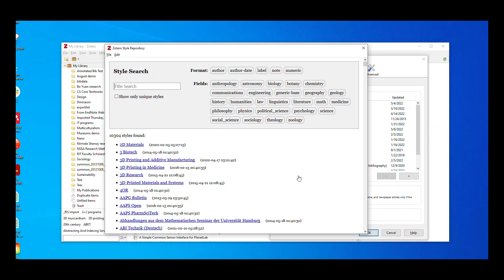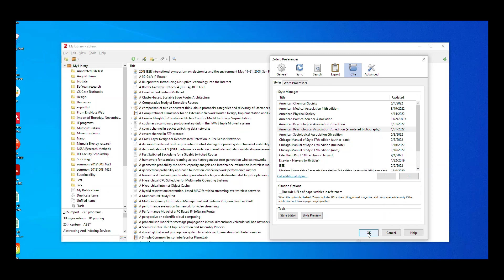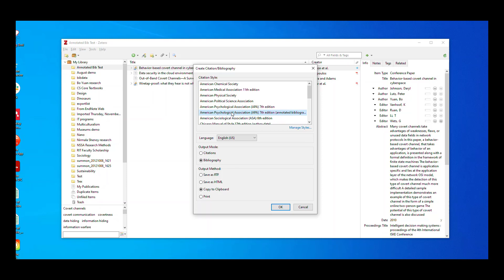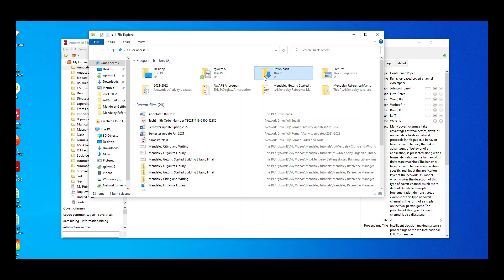Creating an annotated bibliography with Zotero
Watch this brief video to learn the tips and tricks you can use to write your annotated bibliography using the free Zotero application.